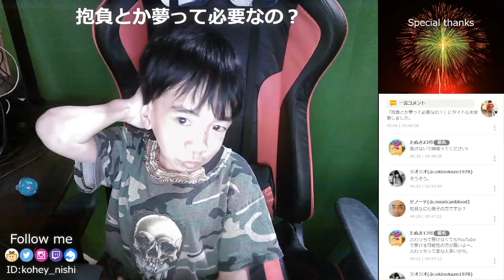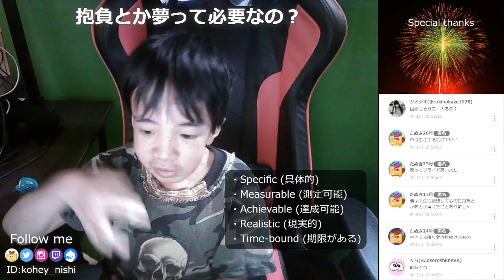【SMARTな目標】夢や抱負は無理にいらないけど【にしくん切り抜き】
2022年、今年の抱負を話そうとしたけど、実は夢とか抱負とかあまり好きじゃない。ただ、願望はある。そんな時の叶う夢や抱負の立て方

ライブ配信の方が、リアルタイムで、質問などにも対応出来て、濃い話をしています。YouTubeは好評だった部分を効率的に見ることが出来るハイライトになります。

使用楽曲
『saccharin - Shisoukaseki』